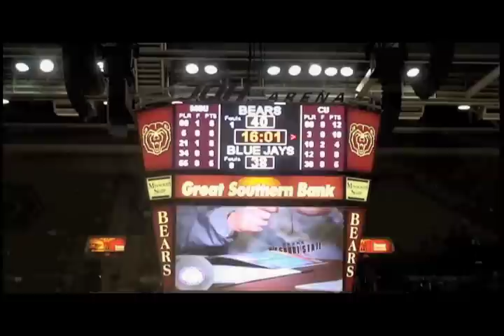Creighton Bluejays at Missouri State Bears (01-18-2012)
Highlights of Creghton at Missouri State, from January 18, 2012.